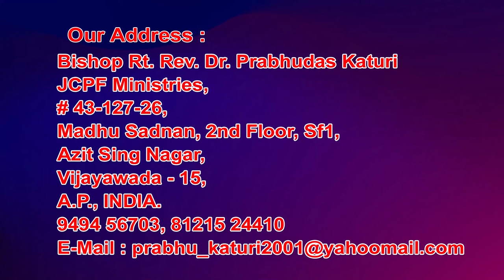Katuri Prabhudas Garu|| 21 4 2021||అంశం:సంఘముతో నిత్య నిబంధన